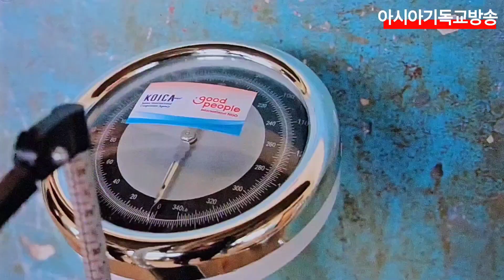여의도순복음교회 주일예배 굿피플 선교영상 아시아기독교방송 2024.09.22